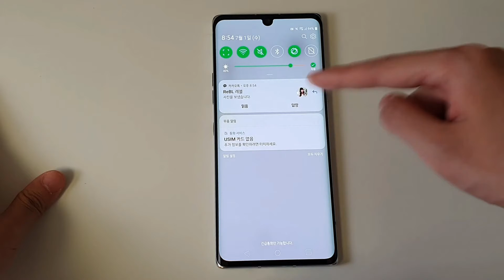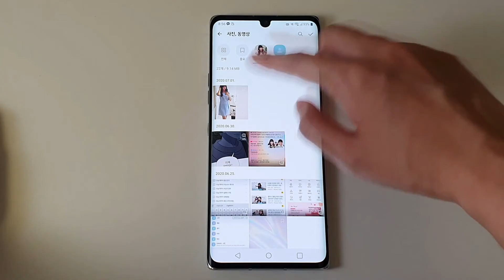카톡 핵꿀팁! 사진만 몰래 보는 법 [당도꿀]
[비지니스 메일 | E-mail]
[사서함 | 택배•우편 가능]
서울시 마포구 매봉산로 31 에스플렉스센터 7층 미디어콘텐츠팀 레블 앞